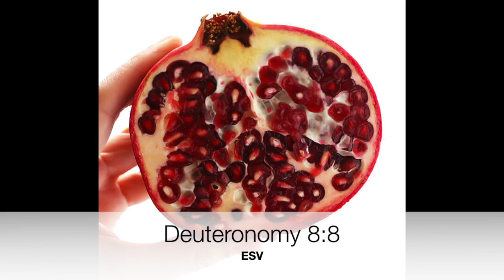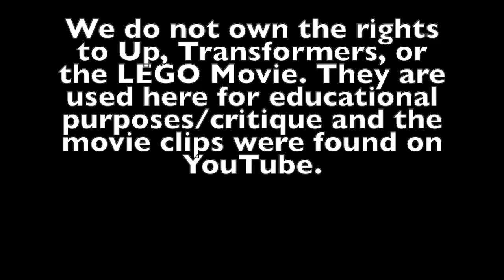"What Does the Bible Say...?" - A Preview for 2020-21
Learn more about what our middle-school, high-school, and young-adult groups will be studying this year with Youth and Young Adult Educator Joshua Maria Garcia!